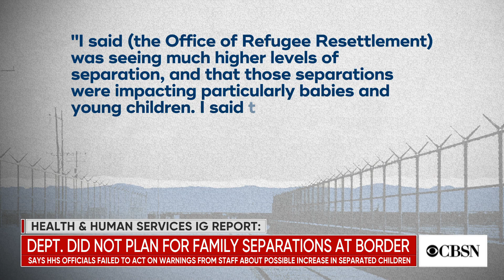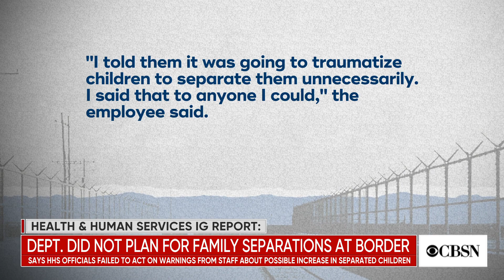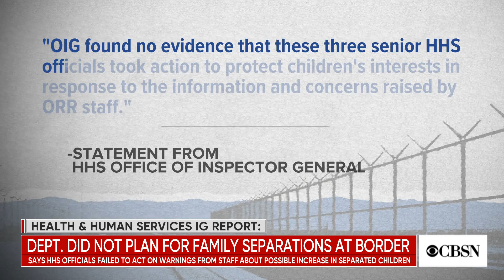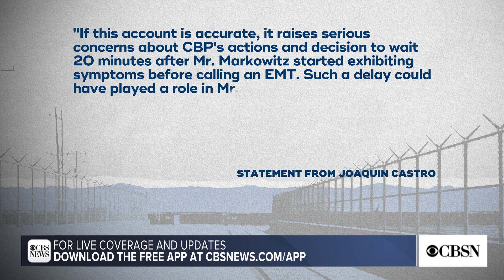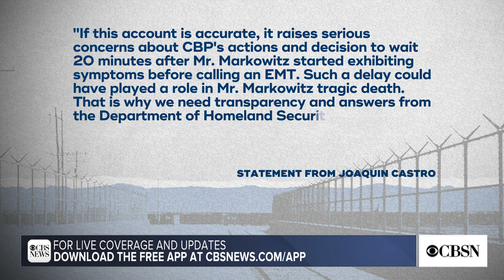Inspector General: HHS officials did not plan for family separations at border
The U.S. Department of Health and Human Services Inspector General's office has released a report criticizing the handling of family separations at the southern border. It says top officials at the department ignored repeated warnings from staff and did not have a plan in place to protect children separated from their families. CBS News investigative reporter Graham Kates joined CBSN with more.